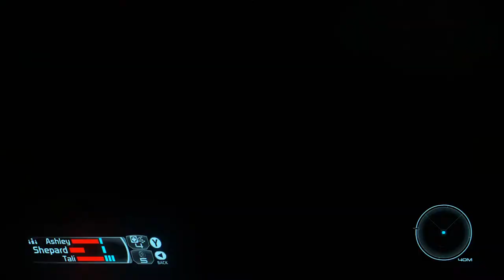Mass Effect 1 - [Renegade Adept] Finding Liara Pt.9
Mass Effect is a science-fiction role-playing action game developed by BioWare for the Xbox 360 and later ported to the PC and the PlayStation 3. It is the first installment of the Mass Effect trilogy.

The game is set in the year 2183 CE, 35 years after humans discovered the ruins of an ancient spacefaring race called the Protheans on Mars. With the technology from these ruins, humanity learned the secrets of mass effect physics and element zero, unlocking faster-than-light travel. Humans also discovered the mass relay network that threaded the galaxy, permitting instantaneous passage across thousands of light-years. Humanity began its journey among the stars, encountering various alien races and establishing itself on the galactic stage.